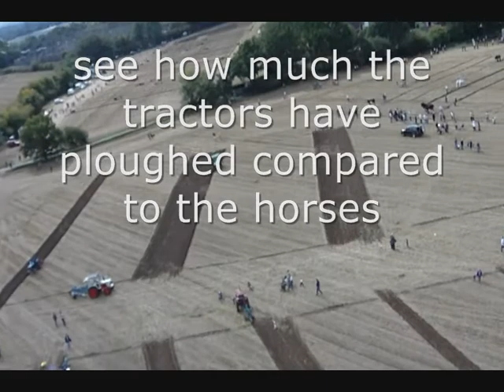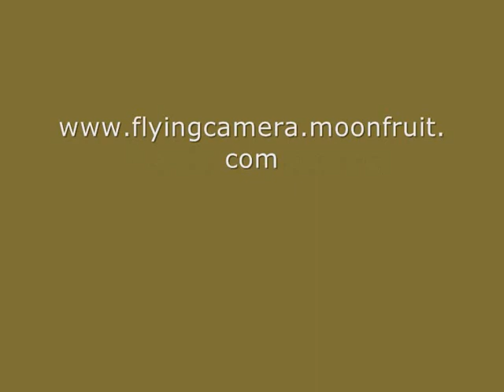Chertsey Ploughing Match Aerial from RC Plane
Chertsey Agricultural Association founded 1833, Annual ploughing match 31st August 2009 Wey Manor Farm, New Haw, Surrey.